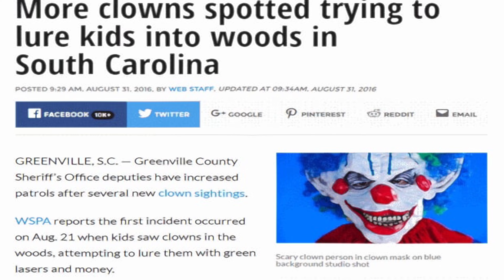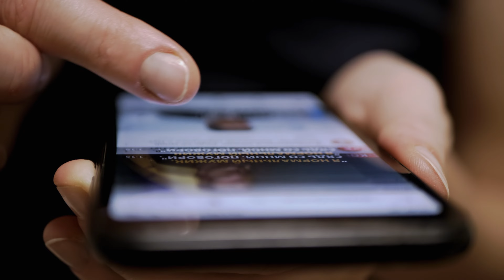Coulrophobia: Do You Have It?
Coulrophobia is the intense fear of clowns. This phobia can stem from various factors, including negative experiences with clowns, their exaggerated features, or portrayals in horror movies.